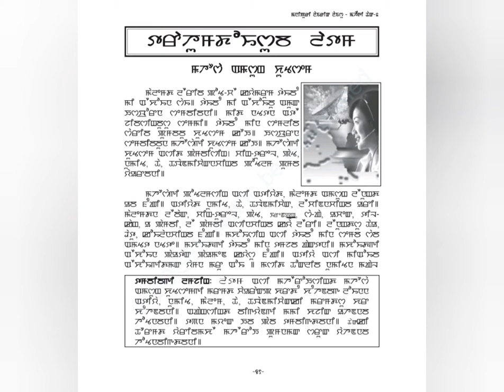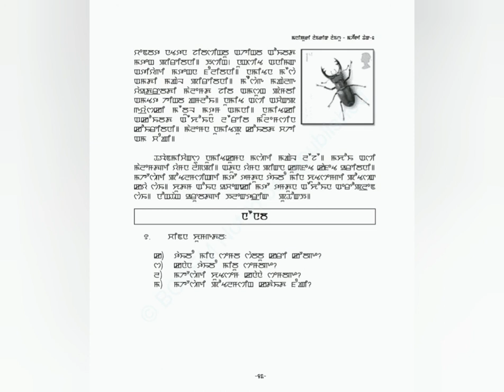Class-2.Manipuri.Lesson no.13(Mahousa Amasung Khutsem)